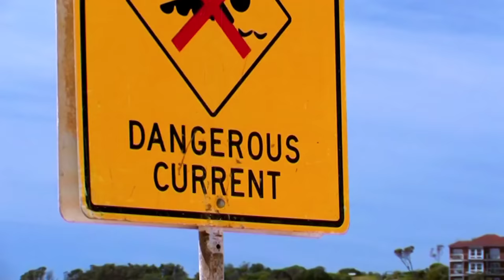Lifeguard Saves Panicked Man Going Under | Bondi Rescue - Season 3 Episode 3 (OFFICIAL UPLOAD)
Three lifeguards save one man in a life or death situation!